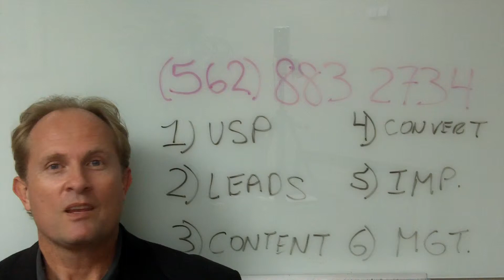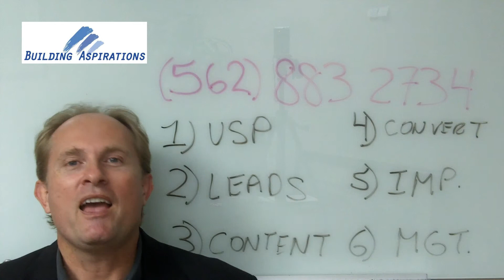Leads Generation Consulting with Mark Mikelat | How do I get more leads?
Are you seeking the keys to lead generation on social media? I share great social media lead generation strategies in this short video. Lead generation with social media could just be one video view away.

Want to learn how to sell yourself using video marketing?

Get the YouTube Do-It-Yourself Success Kit

►How to grow your YouTube Channel to get more customers and clients
►How to make great videos on a small budget
►The secret to getting found on YouTube and engaging with fans

★★★ Increase your sales - How to Sell More  ★★★

I focus on marketing strategy, increased revenue and productivity, and I am a big fan of best case processes, marketing and sales systems implementation and marketing automation. I provide you a success roadmap. You just need to follow the instructions.

If you are ready to be coached by me for online marketing success, click here and fill out a short form to see if you qualify for a no-cost phone consultation.

★★★ Do you need a great keynote speaker?  ★★★

If you need a powerful speaker to wow your business executive audience with practical success stories from strategy work in 6 countries, let's talk about how I can bring a great program to your event. I have been speaking professionally since 2007 and my programs have always received stellar feedback from meeting planners and attendees.

Here is the Aspirations Academy, a library of ecourses that you need. Some are as low as $20.